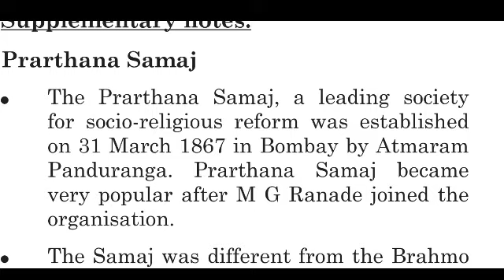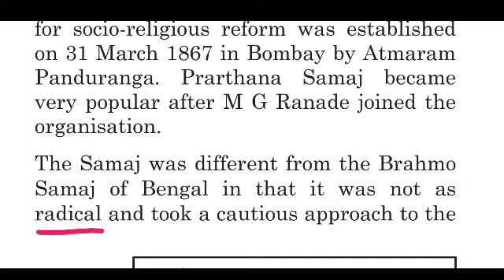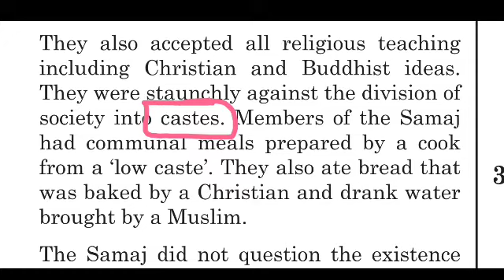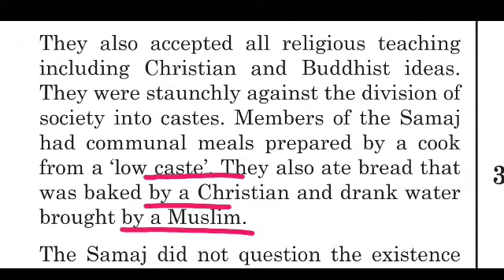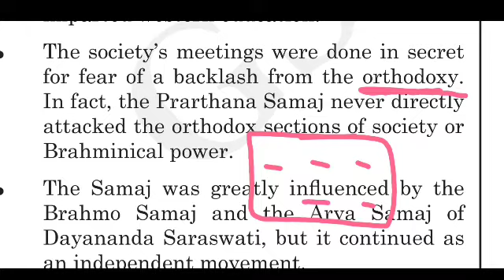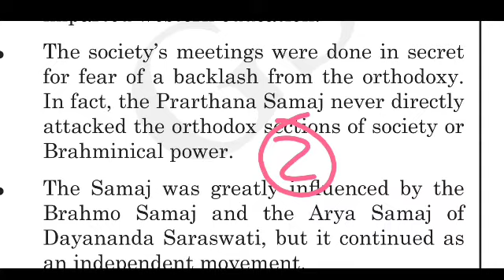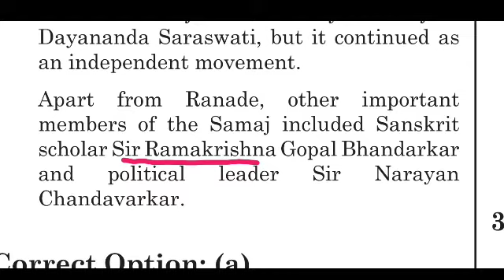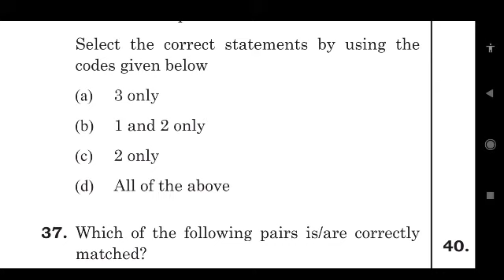L55 Prelims+Mains ModernHistory Prarthana Samaj Aatmaram Pandurang